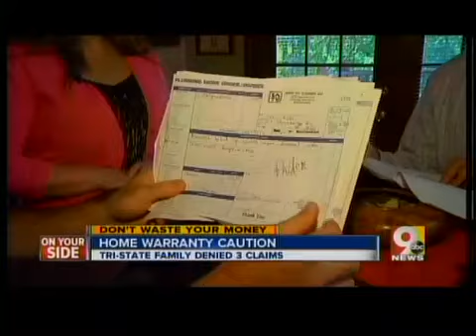Beware phony home warranties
Tri-State family was denied three claims